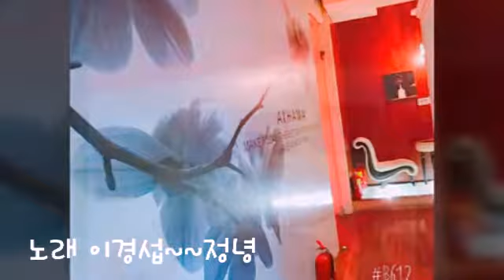악쓰는하마 노래이경섭(정녕)